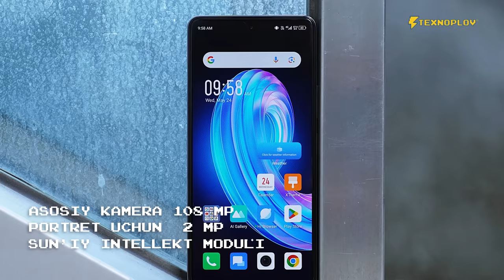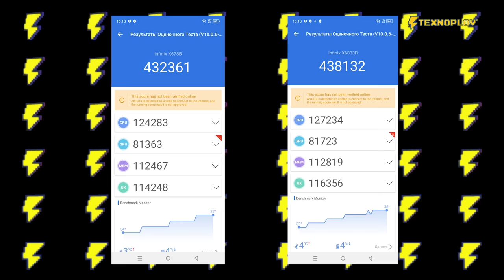Hamyonbop lekin kuchli Infinix Note 30 va Note 30 Pro | Texnoplov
Bu aka - ukalar haqida esa mana bu sahifadan ma’lumot olishingiz mumkin